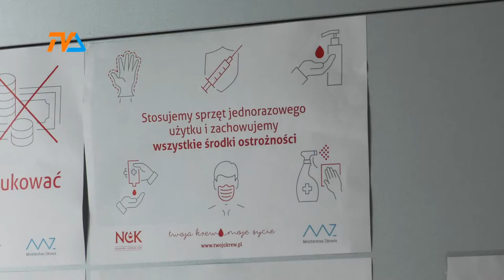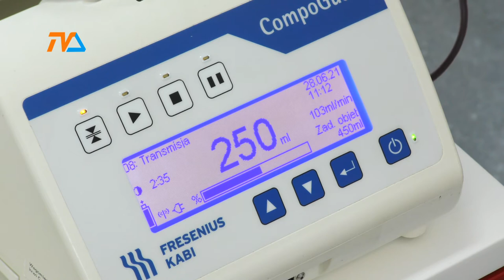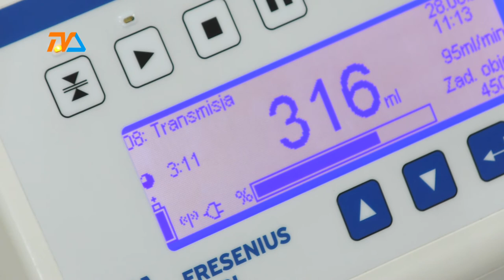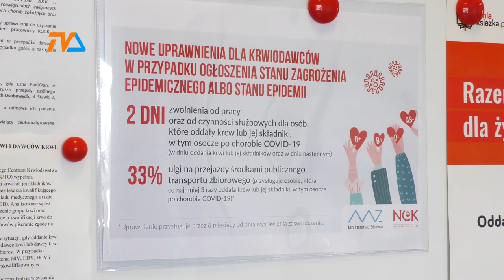Krew na wagę złota |TVSUWAŁKI